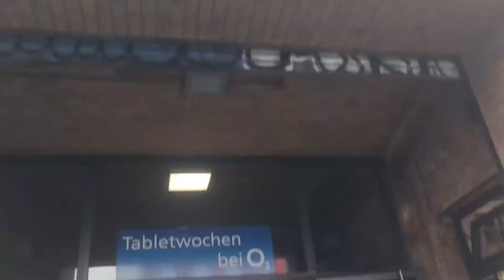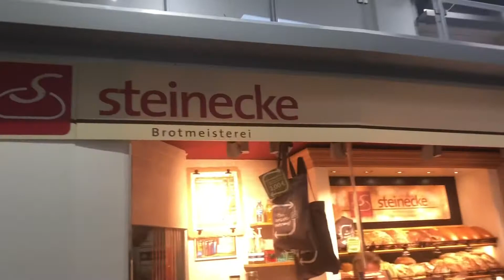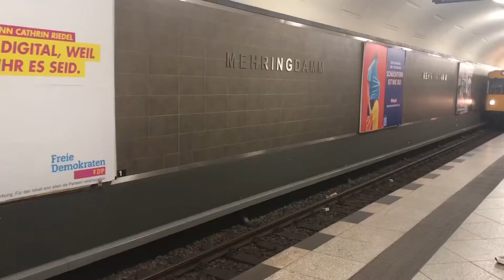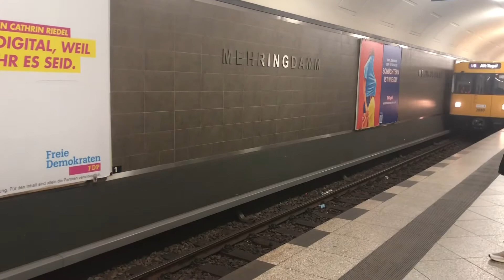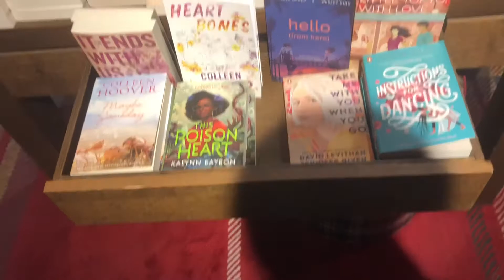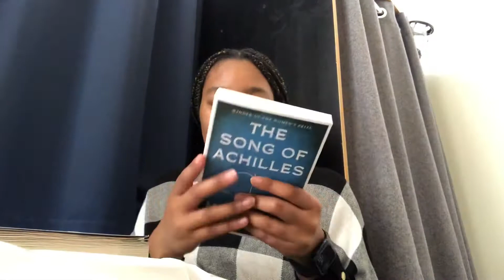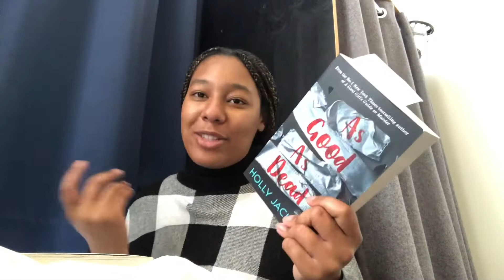A Day In The Life| Study Abroad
A bit of a more busy and exciting day. Natalie and I went to explore in Unter den Linden. Explored some shops and went out for lunch! Found a bookstore, which was dangerous for me! Watch and see what I did and where I went.

Music

-Song: Cheveux d’Ange
-Artist: Amarià

FAQ's:
Age: 21
When's my birthday: December 11
Year in school: College Senior
What I use to film: iPhone X
Editing software: iMovie on my MacBook Pro